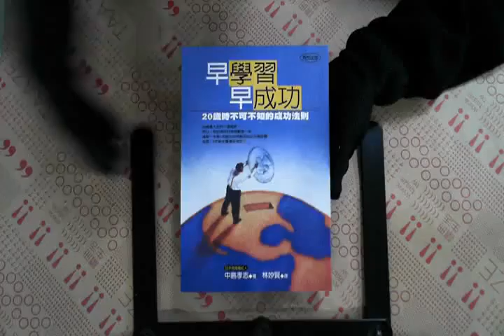TAAZE｜早學習早成功-20歲時不可不知的成功 ... 二手書書況 9789570347814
TAAZE｜讀冊生活網路書店「早學習早成功-20歲時不可不知的成功法則」，找二手書請至